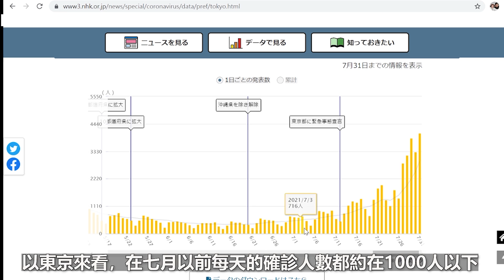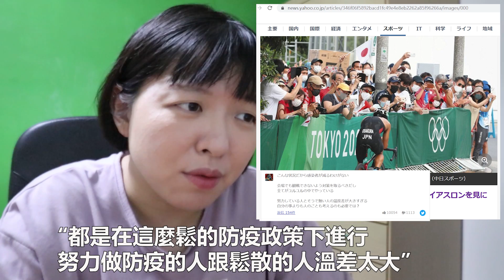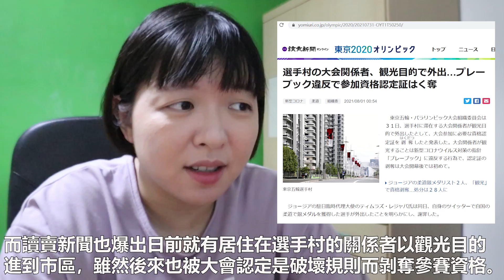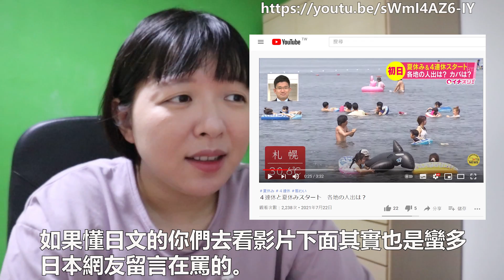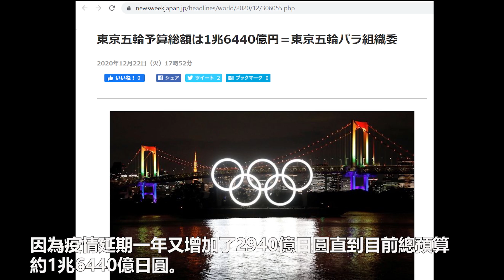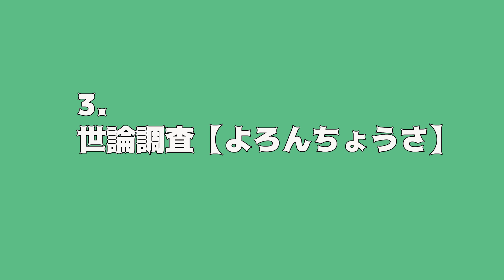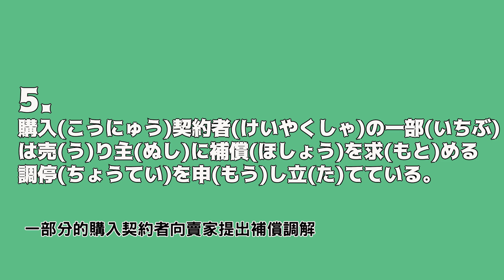【東京奧運2020】單日確診破萬｜為什麼日本堅持舉辦奧運?｜日本時事分享|日文單字筆記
👫人物
    KT:台湾人／北海道3年間住みました。/食いしん坊、カニ大好き
    AKI:日本人/ドライブ大好き道産子/中国語、台湾語勉強中

🙌疫情時代，每個人都想要有多一份收入
如果你也想要打造自媒體個人品牌 推薦給你小船課程
了解我如何1個月內達到youtube廣告獲利門檻